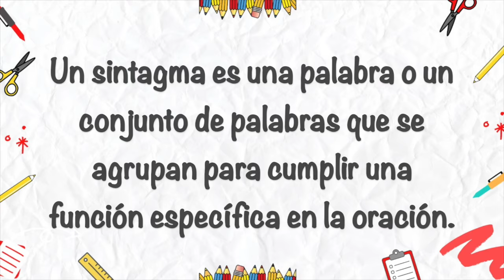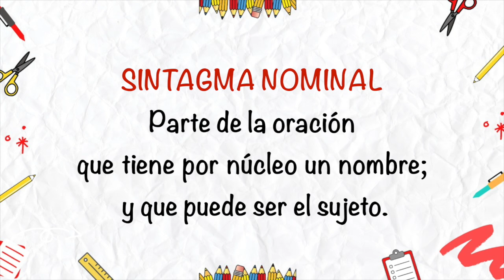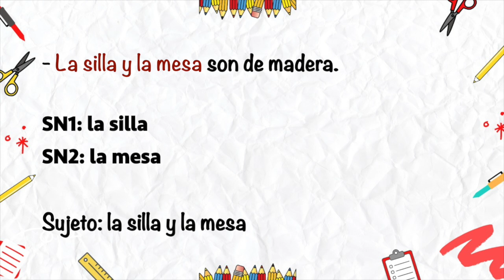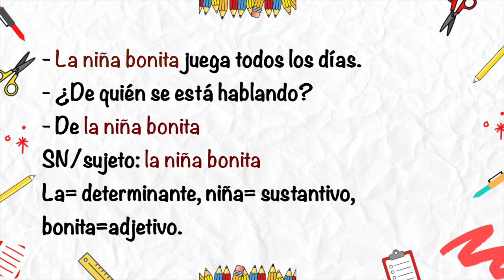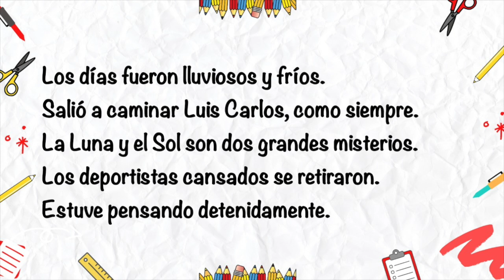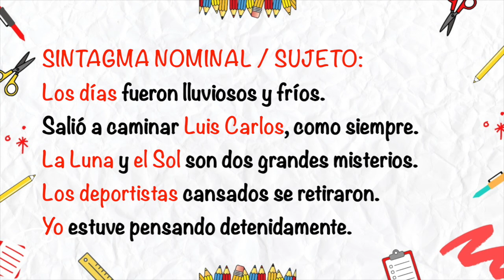SINTAGMA NOMINAL ESTRUCTURA 😍 TIPOS DE SINTAGMAS - SINTAXIS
¡Encontréééé el trucooo perfectoo! ¡No te vas a confundir más! ¡Bienvenido!
En sintaxis, sintagma nominal es el sintagma o grupo de palabras que forma un constituyente sintáctico cuyo núcleo está constituido por un nombre o pronombre. Pero, en ocasiones otros tipos de palabras pueden llegar a ser el Sintagma Nominal de una oración.